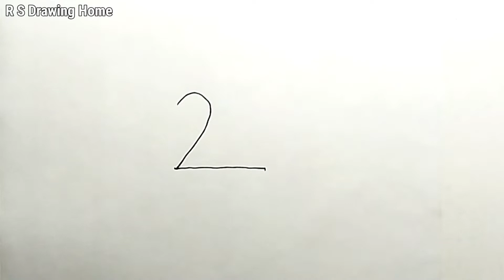23 দিয়ে পাখি আঁকা শিখুন | ছবি আঁকা | How to Draw Birds | Easy Birds drawing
23 দিয়ে পাখি আঁকা শিখুন | ছবি আঁকা | How to Draw Birds | Easy Birds drawing

   ★Free Music★

★বাংলা★
ছবি আঁকা,ছবি আঁকা দৃশ্য,ছবিআঁকার নিয়ম,ছবি আঁকা কার্টুন,ছবি আঁকা শেখা,ছবি আঁকা আর্ট, সংখ্যা দিয়ে ছবি আঁকা,অক্ষর দিয়ে ছবি আঁকা,সুন্দর ছবি আঁকা,ছবি আঁকার সহজ উপায়

★English ★
Number Drawing, Latter Drawing, Easy Drawing, Dots Drawing,Kids For Drawing,Whiteboard Drawing, Etc.

★TAG★